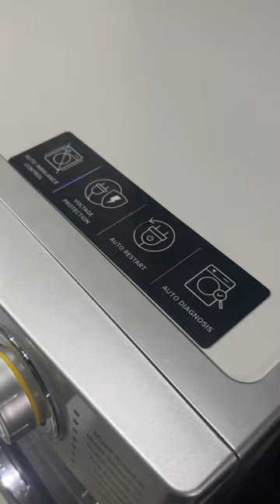Executive sxs 9014 ifb washing machine